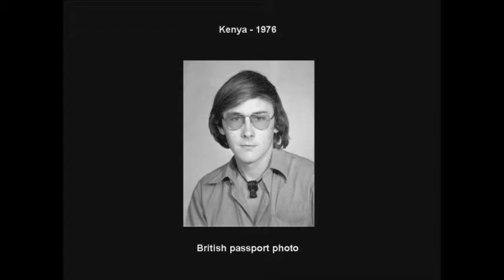Ticking Clocks - The Art of Compromise is the Art of Good Government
"Coldplay-Clocks", sound recording administered by:
EMI